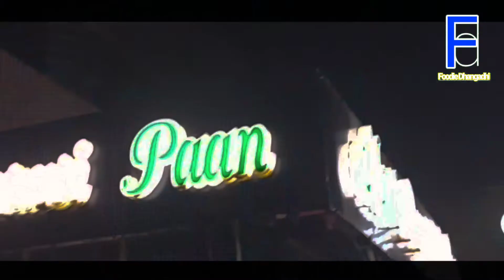Burning fire paan | Must Paan in Dhangadhi|Mouth freshener | Nepali Street food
Location: Dhangadhi main Road near by Bells parikaar.